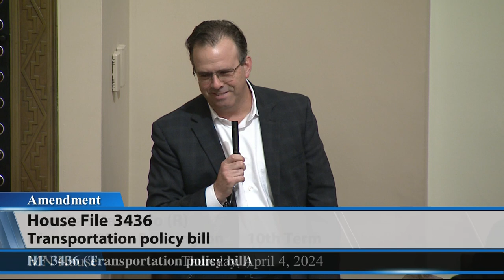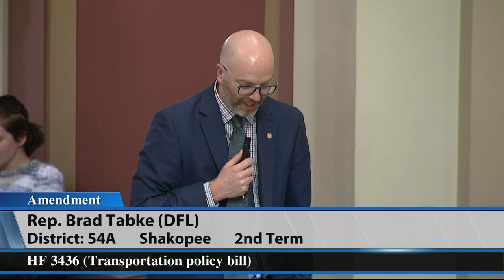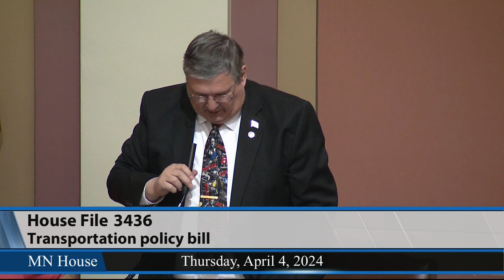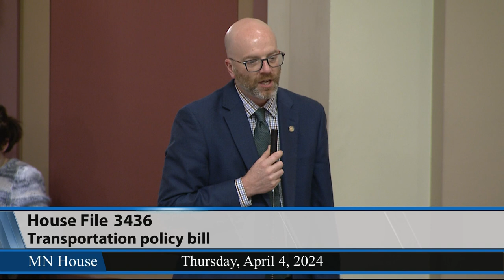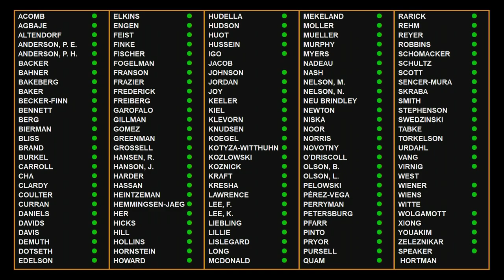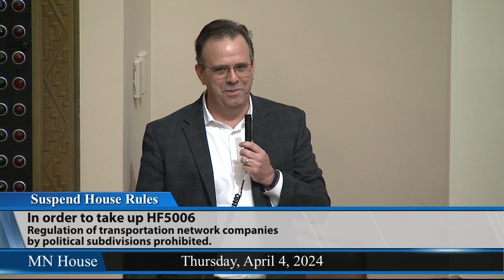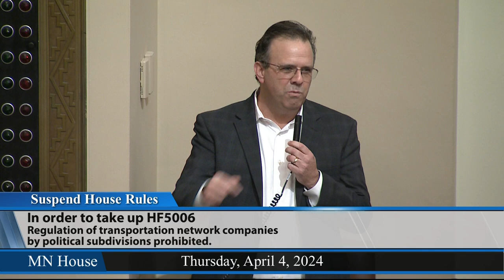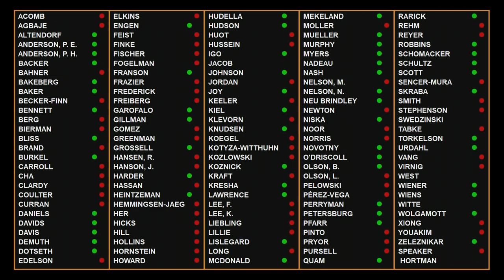House Floor Session 4/4/24 - Part 2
00:11 - Continued consideration of HF3436 (Tabke) Transportation policy bill.
32:28 - HF3454 (Norris) Criminal justice agencies definition modified, data that the adjutant general may request from other agencies modified, adjutant general powers modified, adjutant general authorized to establish a referral bonus program, and crime of unauthorized presence at military installation modified.
39:34 - HF4334 (Olson, B.) Veterans policy bill.
54:19 - Motion to suspend House Rules in order to take up HF5006 (Engen) Regulation of transportation network companies by political subdivisions prohibited.